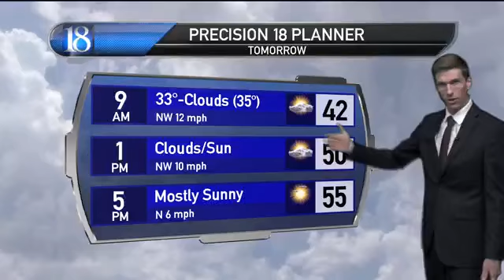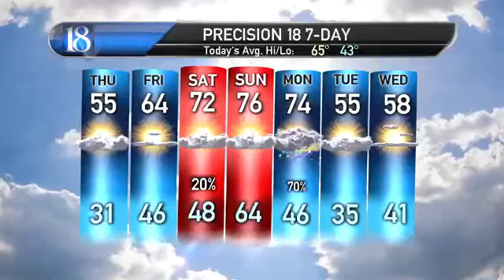Much warmer weather by the weekend.